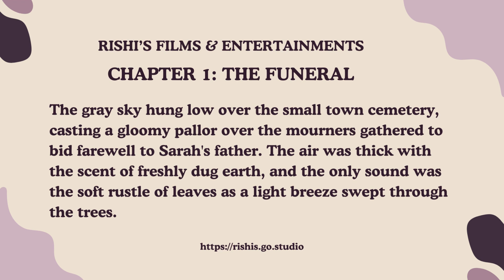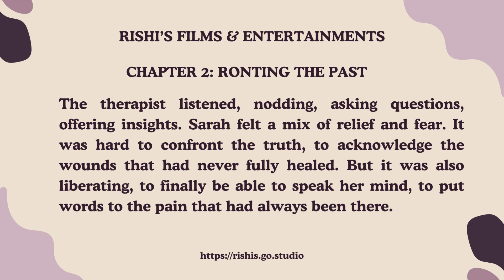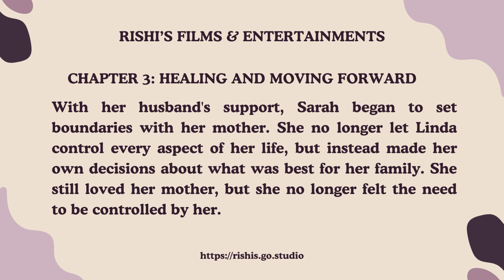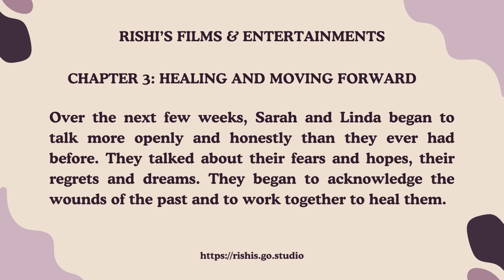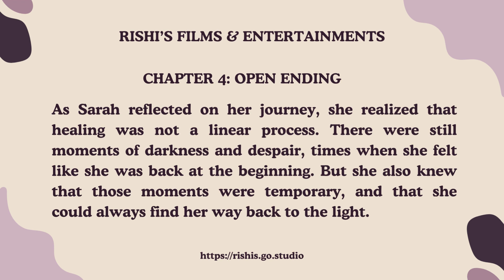Unleashing the Spirit: Breaking the Bonds that Hold Us Back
Unleash your imagination as stories break barriers, forming unbreakable bonds . Let the magic unfold!